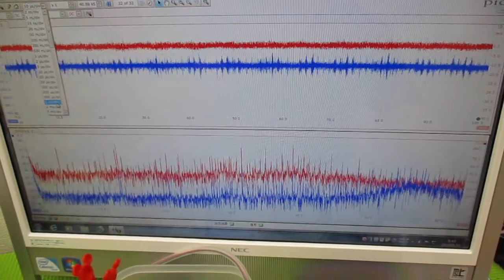メガヘルツの超音波発振制御技術 ultrasonic-labo